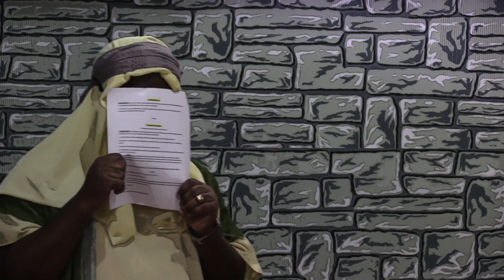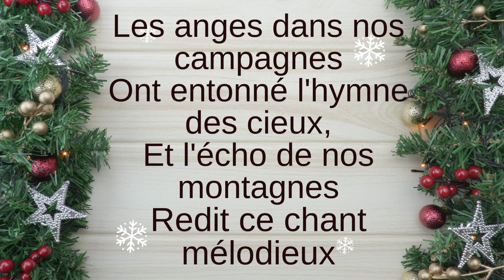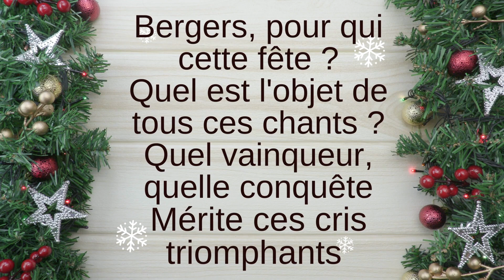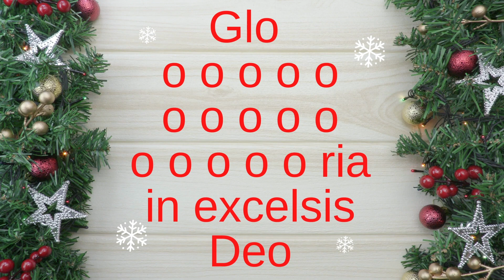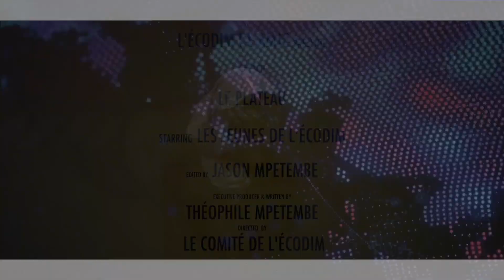SPÉCIAL ÉCODIM 2022 - LA NAISSANCE DE JÉSUS || AMJC TV